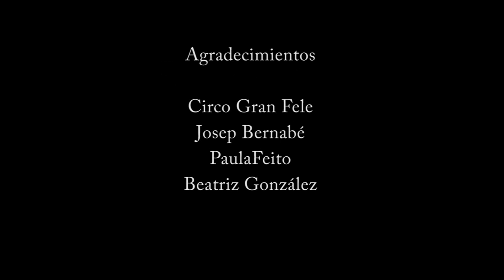Circo Gran Fele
Reportaje sobre el Circo Gran Fele y su espectáculo "Dulce Cuento de Miedo" estrenado en diciembre de 2012 en la ciudad de Valencia.

El reportaje, realizado por Ángela Alejos, Laura Heredia y Diana Pallás, no retrata sólo el espectáculo en si, sino el proceso de preparación del mismo, desde el montaje de la carpa, pasando por los ensayos o los momentos antes de salir a escena.